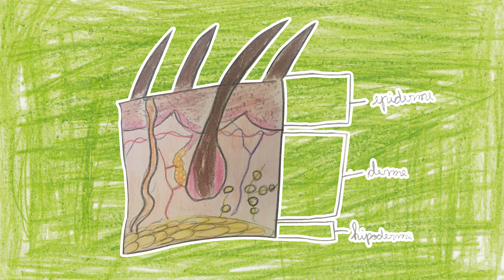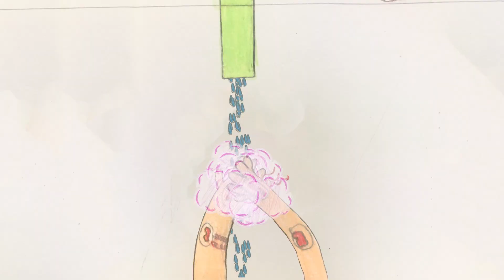Criando Juntos 795 | Nossa capa protetora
Realização e Produção: De Criança Para Criança Educação

Agradecimento ao colégio Progresso Bilíngue Taquaral e à professora Raquel Faracini de Sousa pela história e desenhos enviados pela turma do 5ºB Tarde. (2020).